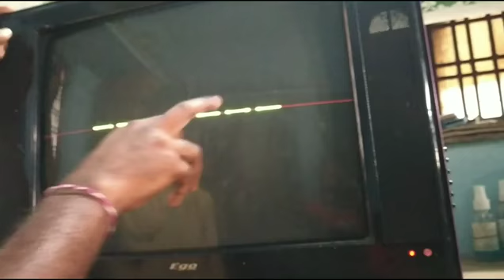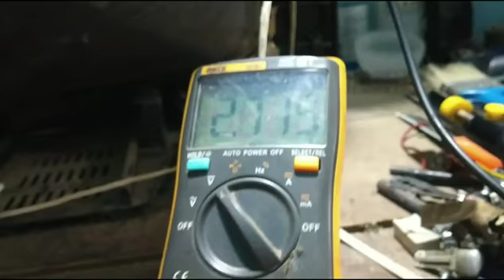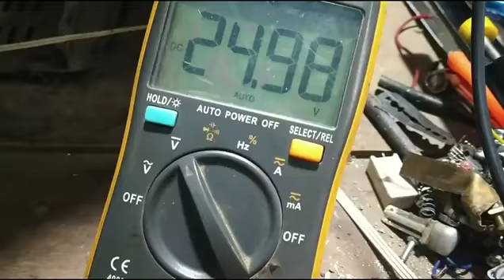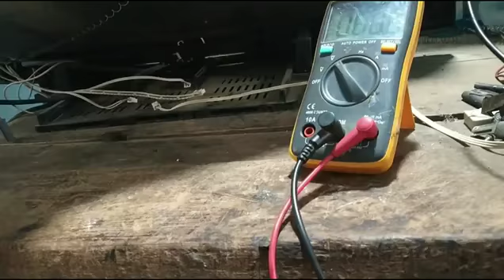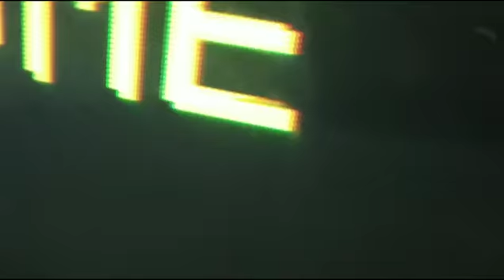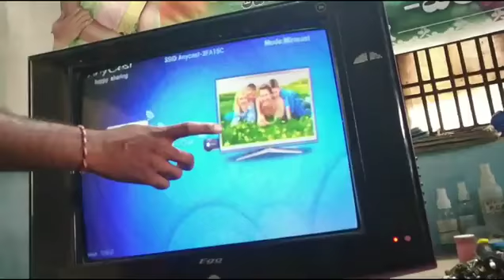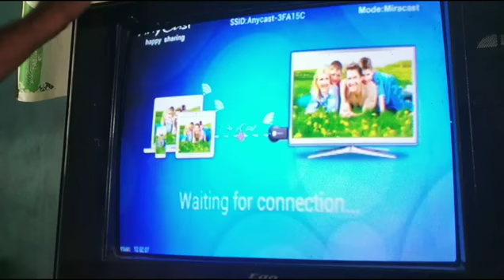how to repair horizontal line of china crt tv?